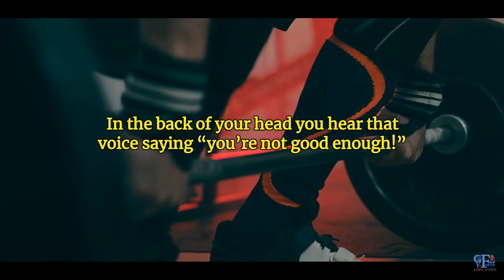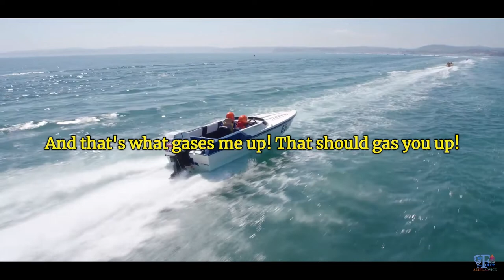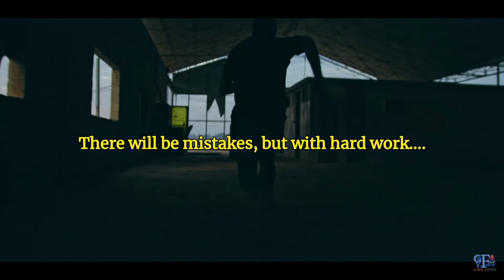Without Hustle, You Will Accomplish Nothing In Your Life. A Motivational Video for 2020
Please try to gain your force and enlarge your vision with this video. No matter what happens, you will keep moving forward on the path to victory.

By becoming consciously aware, I have attained a certain level of stability and mastery over my life. So, I have this desire to help people expand their awareness and get unstuck to reach their potential.

Subtitle :
English, French, Italian, Spanish, Portuguese, Chinese, Japanese, Indian, Russian, Arabic, and Swahili.